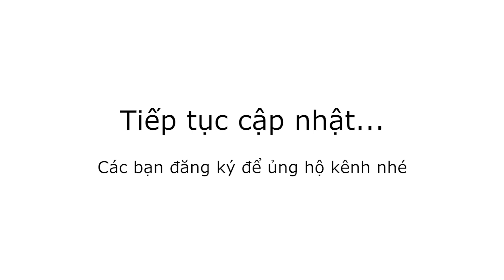Đường hoa Phan Thiết 2021 sắp hoàn thiện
Đường hoa Phan Thiết trên đường Nguyễn Tất Thành, thành phố Phan Thiết đang sắp hoàn thiện, nghe đồn sẽ mở cửa vào 28 tết năm nay(2021) cho bà con cô bác tham quan chụp hình.
Chắc tết nay mình cũng đi chụp vài tấm xem sao, hihi